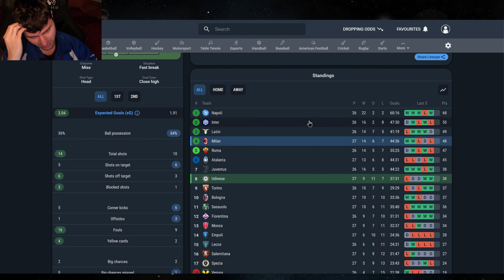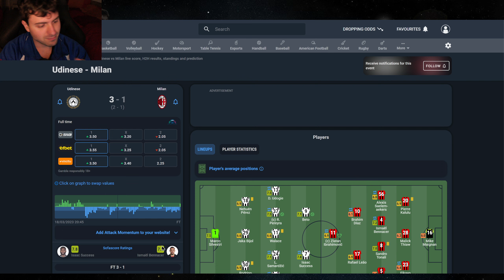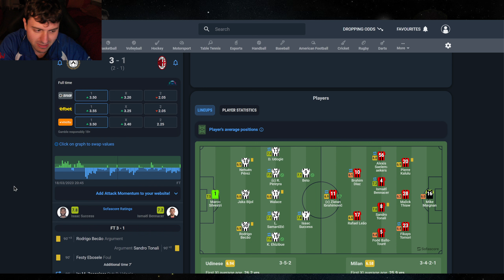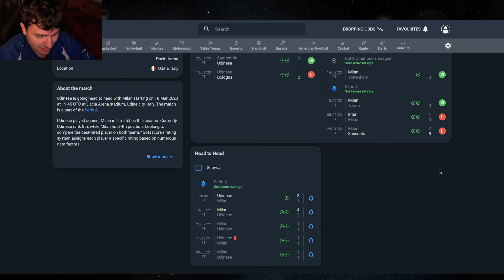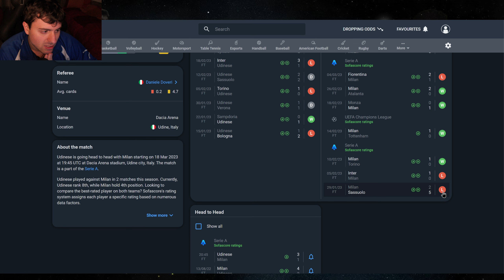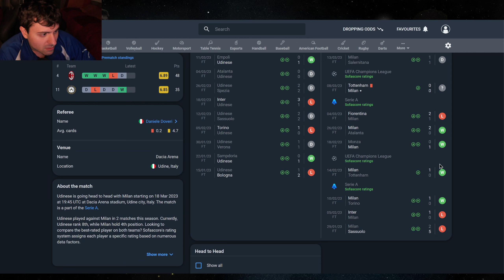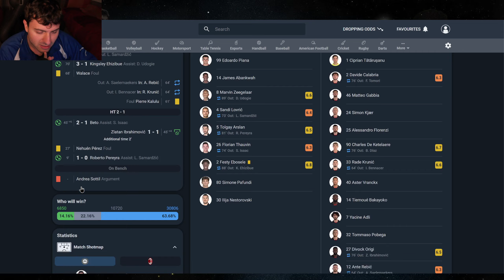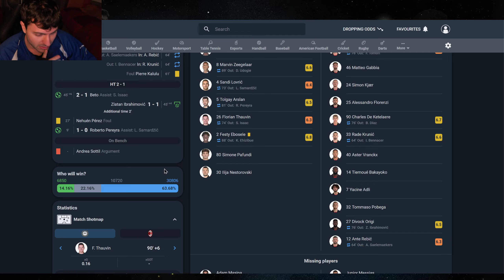Udinese - Milan 3 - 1 "La corda si è spezzata" Analisi Post-partita